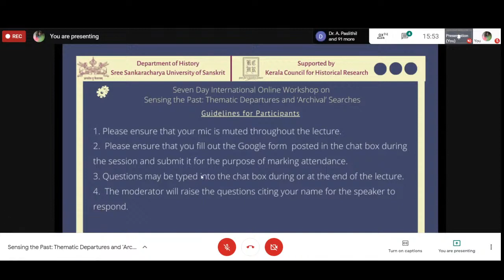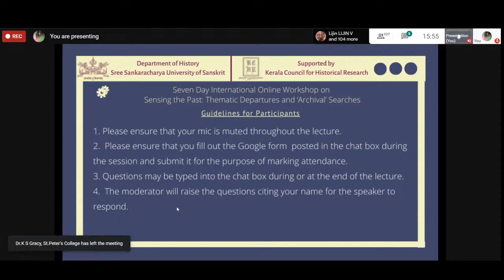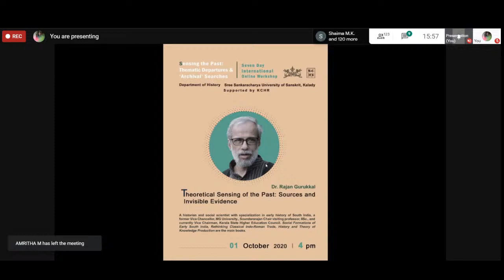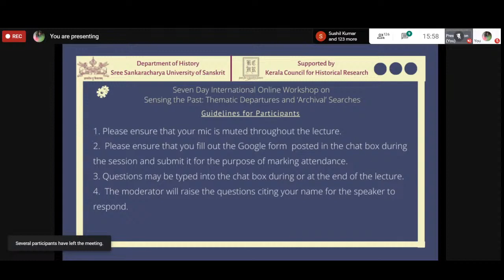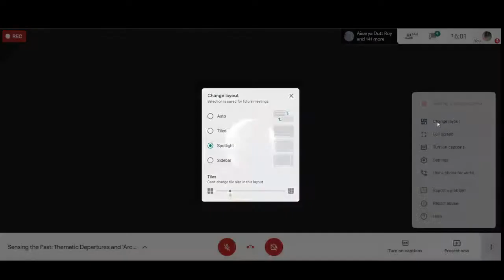Sensing the Past: Thematic Departures and ‘Archival’ Searches| Lecture 2 | Dr. Rajan Gurukkal